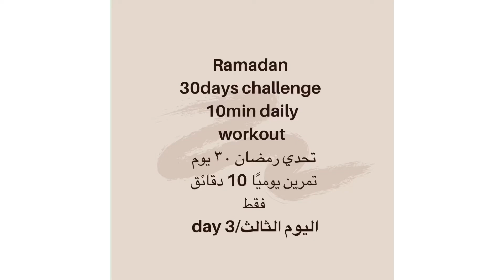10min simple stretching workout, flexibility exercises, ١٠ دقائق تمارين إطالة سهله وبسيطة